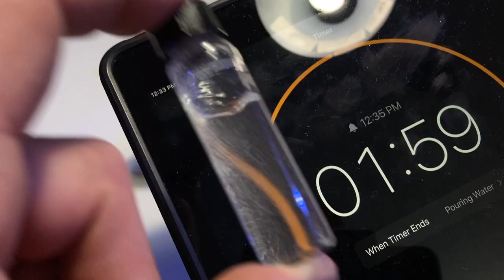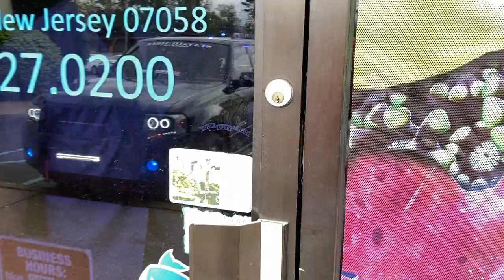Extraordinary Change - ( In Only One Day! )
Extraordinary changes can happen in a reef tank. Sometimes over night.  Some incredible things, good and bad.

Submission Requirements for: (REEF TANKS AROUND THE WORLD)
-Video must be 1080p 30 or 60fps
-Video needs to be in 16:9 format (hold your phone horizontal)
-Tripod or some form of stabilizing. (shaky video wont work)
-10 clips of 20 - 30 seconds (please do not edit, just raw footage)
-Video clips must contain, Corals, Fish, and Set up equipment. (filters, sumps, pumps, lighting etc.)
-Video must be smooth and steady, not shaky ( different angles of your tank are welcome)
- Of course your name, City, State, Country.